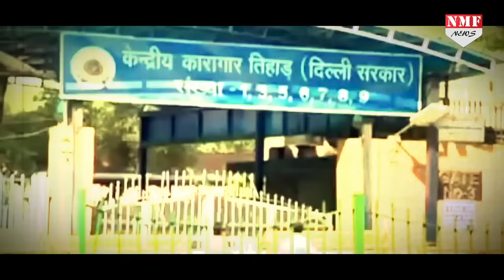Neeraj Bawana : Delhi के Most Wanted Gangster की कहानी। Biography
दिल्ली, हरियाणा, पंजाब, उत्तराखंड, चार राज्यों की पुलिस की नाक में दम करके रखने वाला गैंगस्टर Neeraj Bawana की रियल लाइफ स्टोरी, जिसके खौफ के किस्से दिल्ली के जर्रे जर्रे में गूंजते हैं. जिसने पहलवान सागर धनखड़ की हत्या में Wrestler सुशील की मदद की